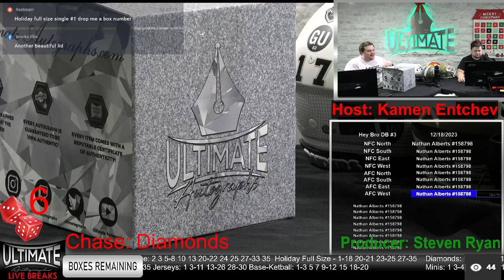Eli Manning Giants Authentic Helmet - 12/18/2023 Live Breaks